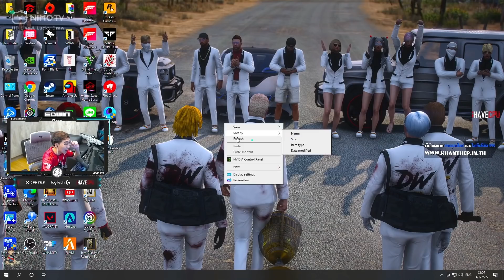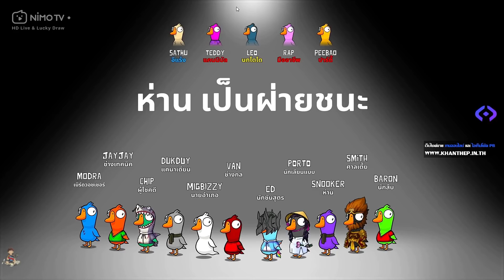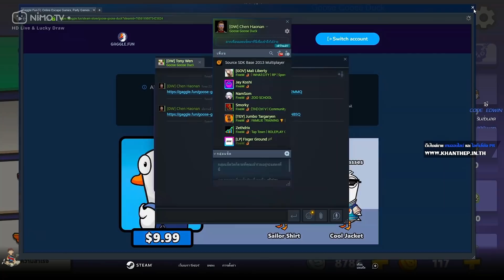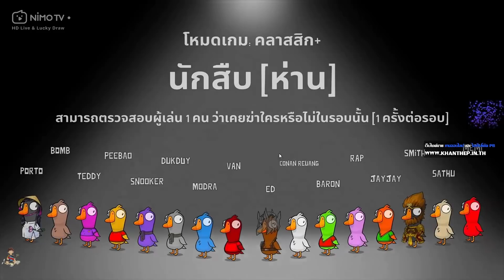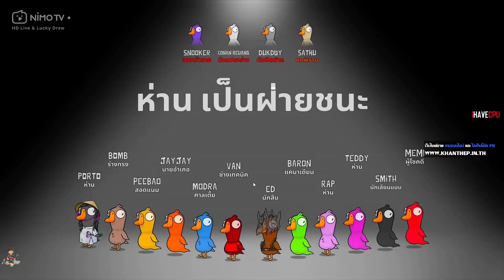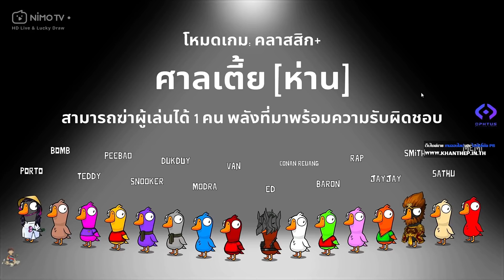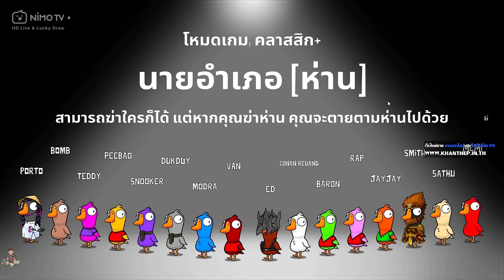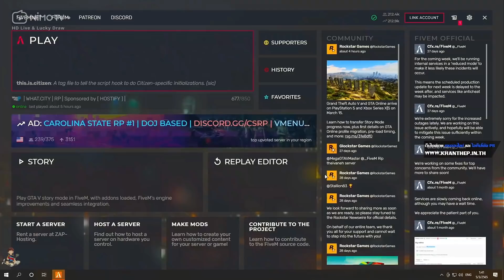เมื่อพี่แบงค์ EDWIN กับแก๊งเล่นเกมห่านเพื่อนรัก เจอช็อตไว้ใจกูได้ เพื่อนรักหักเหลี่ยมโหด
Follow Streamer What CIty in So Good
1.   อาเฉิน TheBoss DooWhite
2.   เฮียดำ TheBoss OVER
3.   บังเท็น TheBoss Notorious
4.   หลง TheBoss LongLhai
5.   เกียร์ มาจาก DooWhite&NG
6.   บิลลี่ TheBoss BucKingham
7.   โทนี่ มาจาก DooWhite&NG
8.   สตีฟ มาจาก DooWhite & Notorious
9.   สก็อต TheBoss Notorious
10.   เซร่า มาจาก Mithmile
11. บุญเรือง มาจาก DooWhite & Over
12. แซม มาจาก DooWhite
13. โชกุน มาจาก  Notorious
14. จอนนี่ มาจาก DooWhite & Notorious
15. สมิธ TheBoss Lopez
16. ชิปเปอร์ มาจาก Wraitn
17. ดุกดุ๋ย มาจาก Westeros
18. โจนาธาน มาจาก Winterfell (มันไม่ยอมกลับไป ตามโรเบอโต้มาเอากลับไปมันก็ไม่กลับไป ใครช่วยได้บอกที)
19. พี่บ่าว TheBoss Swan
20. เจมส์ TheBoss Camaron
21. สนุ๊กเกอร์ TheBoss YAJOK
22. บารอน มาจาก YAJOK
23. เท็ดดี้ มาจาก Wesly
24. ชาลี มาจาก YAJOK
25. เมี๊ยว มาจาก เด็กฟามบังเท็น
26. เข็มทิศ มาจาก น้องบิลลี่
27. เปรมชัย มาจาก DooWhite & Notorious
28. อาหลอ มาจาก NG & Bcilian & ตำรวจ
29. ซูก้า มาจาก Bcilian
30. ปีเตอร์ มาจาก DooWhite & Notorious
31. เปตี มาจาก Gageenang
32. ซัน มาจาก LongLhai & Notorious
33. ซีโร่ มาจาก ตำรวจ
34. แวน มาจาก NG & Bcilian
35. พร มาจาก Twin & เด็กฟามอาหลง
36. มังกร TheBoss Sae Li
37. อาคุณ DooWhite
38. อาตู้ NOTORIOUS